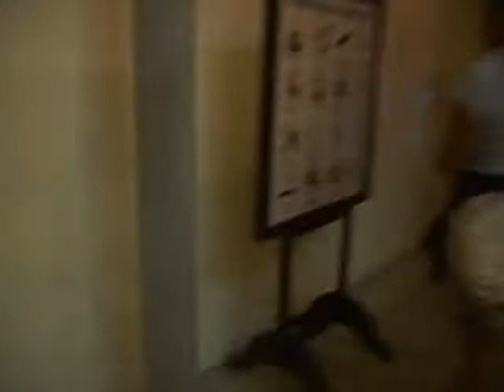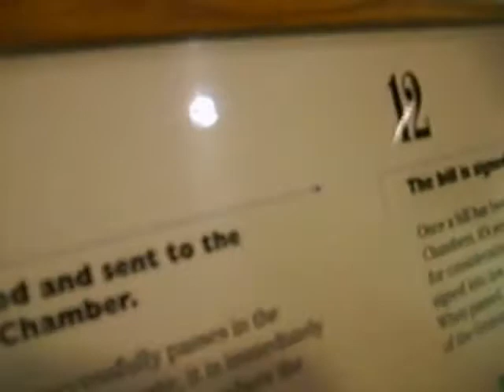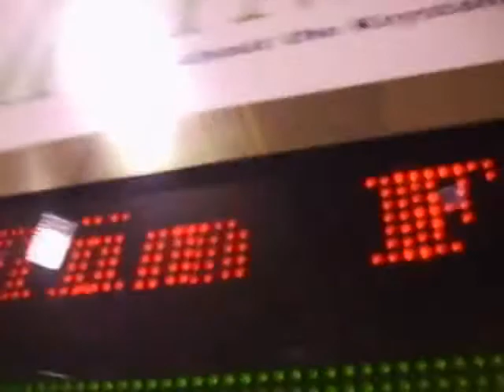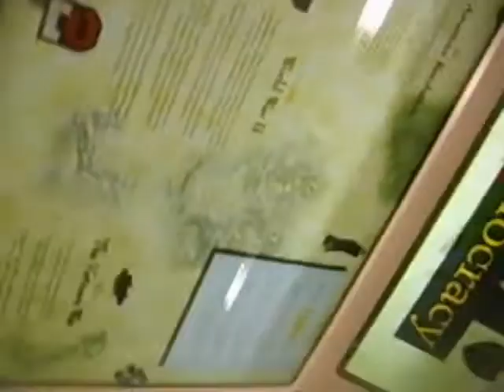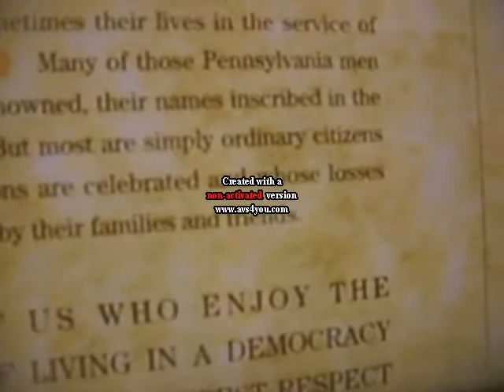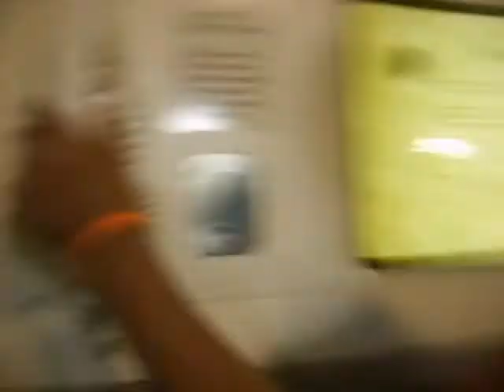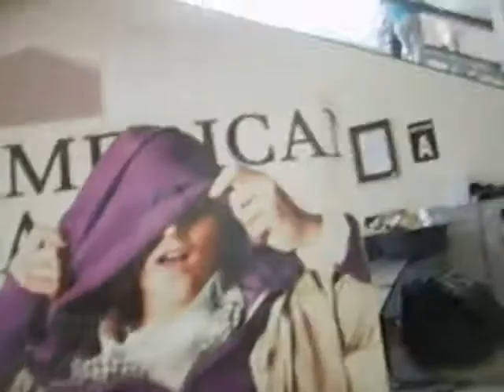Jeffs Vlog The Movie 5